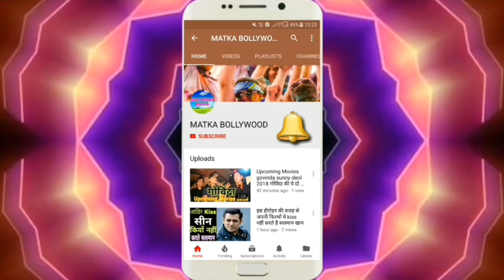Akshay kumar Rajinikanth की फ़िल्म 2.0 को देख कर Salman khan Saif ali khan ने दिए ऐसे Reaction